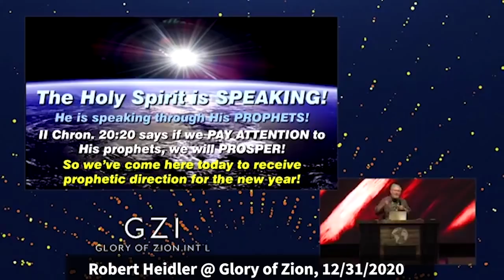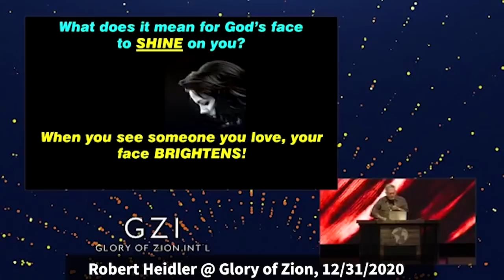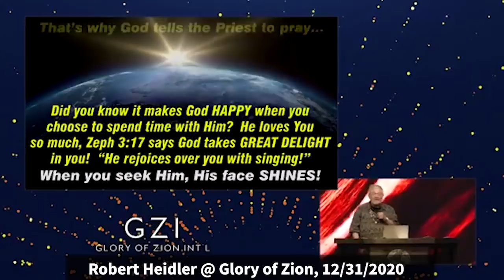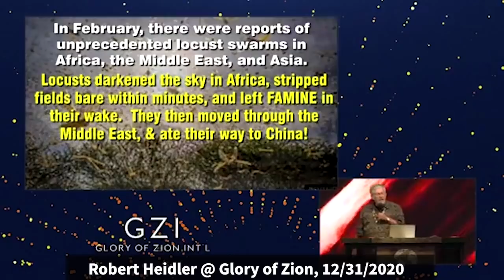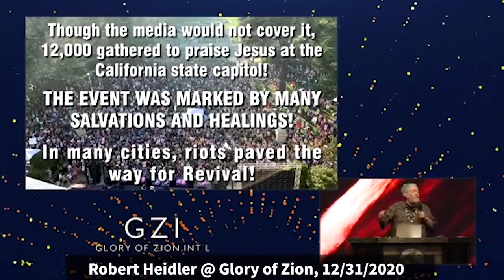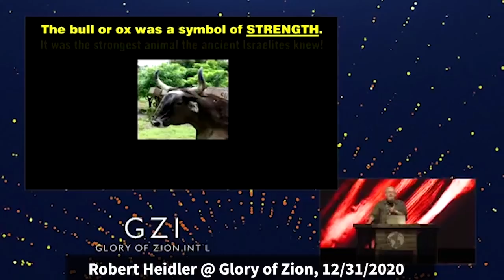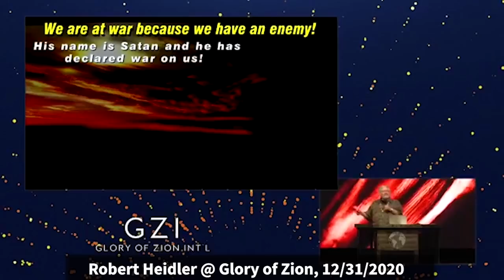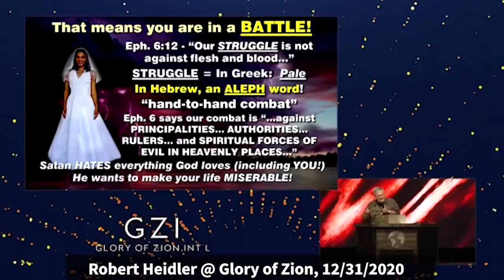Robert Heidler 5781: A Year of War & Triumph (Numbers 6:24-26)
Robert speaks at the Glory of Zion Starting the Year Off Right conference on 12/31/2020.
Quotes: “Israel’s priestly blessing in Numbers 6:24-26 mentions the face of God. When the priest is to bless the people he is supposed to say this, “May the Lord make his face shine on you.” When you see someone you love, your face brightens. It's a visible change. Your countenance shines on them. When your face brightens that means, “I am so happy to see you!”

Be blessed.

This video published with permission from Chuck Pierce.

Here we are at the last day of 2020, a day many have looked forward to with great anticipation.
There [might] be times in 2021 when you may look back at 2020 and say, “Oh, those were the good old days.” That's not a prophetic word - that's just a word of caution.
but God has good things in store – revival and outpouring of Holy Spirit as we move into this new year. In this new year there'll be some hard times but they'll also be the times that we have looked forward to and prayed for many years. We will see the Holy Spirit moving in unprecedented ways.

2021 is a year of war and triumph, of putting on the strength of God. Tell your neighbor God wants you to be clothed with strength this year, he wants you to be dressed for conquest.

We're still in the Hebrew year 5781. Revelation 2:7 says, “He who has an ear let him hear what the Holy Spirit is saying to the churches.” The Holy Spirit is speaking through his prophets. 2 Chronicles 20:20 says if we pay attention to his prophets we will prosper. We gather to receive prophetic direction for the new year. You can take the letters that make of 5781 to help understand the new year. 80 is the Hebrew letter peh, and the number one is the Hebrew letter aleph.

The earliest pictograph of the letter peh looks like a mouth and by extension can mean face. In Hebrew your face represents you. To do something before your face is to do it in your presence. God's face also represents God's presence. If you understand that God's face  represents his presence that will help you understand some things in the bible. Israel’s priestly blessing in Numbers 6:24-26 mentions the face of God. When the priest is to bless the people he is supposed to say this, “May the Lord make his face shine on you.” When you see someone you love, your face brightens. It's a visible change. Your countenance shines on them. When your face brightens that means, “I am so happy to see you!”

The devil has told some of you God does not like you – a [blatant] lie. The bible says God loves you so much you make his face light up. He's happy to spend time with you he wants to show you his love. Did you know that it makes God happy when you choose to spend time with him? He loves you so much that Zephaniah 3:17 says God takes great delight in you. It says he rejoices over you with singing.

Another common phrase is to seek God's face, which means to seek his manifest presence. We're always in the presence of God but sometimes we're in His MANIFEST presence. That happens when you get so close to him that his his presence becomes tangible. God wants you to seek his face this year. He wants to be face to face with you. As you seek his face he will meet with you so you can experience his blessing in the overwhelming joy of his presence.

God can also visit the world with judgment - so there are two kinds of visitation.
When a society turns decisively away from God there comes a point when he lifts his hand of protection and there's a visitation of judgment.

The coronavirus began in one small area of China and spread everywhere. Nations are in quarantine, businesses are closed, travel is canceled, the economy is in shambles. Many people are living in fear. Then, in the wake of the pandemic, waves of violence swept the United States major cities became war zones. It seemed like the whole world had gone insane.

In one year we have had wave after wave after wave of catastrophes worldwide. I believe these are an evidence of a society under judgment. God does not enjoy judgment, that's never his first choice, but he will allow catastrophes to come to motivate people to repent and turn back to him. We see that the whole way through the bible. But in the midst of catastrophes a different kind of visitation was taking place this year. In this year of visitation God is also visiting us with his Holy Spirit.